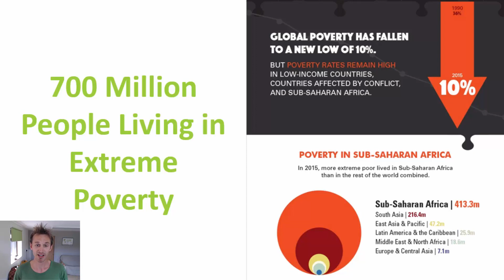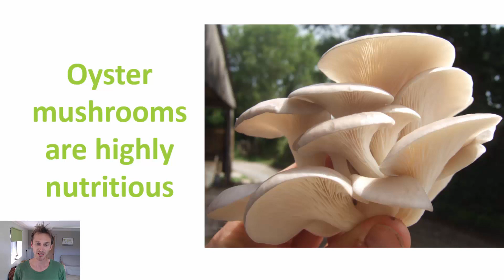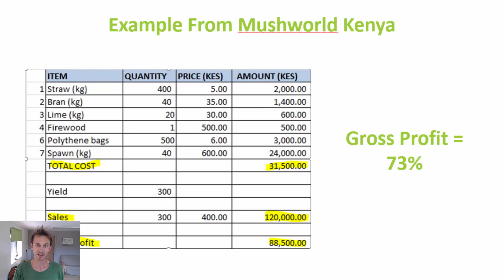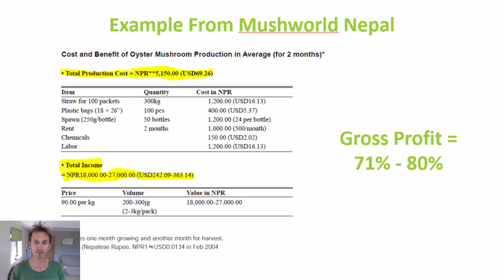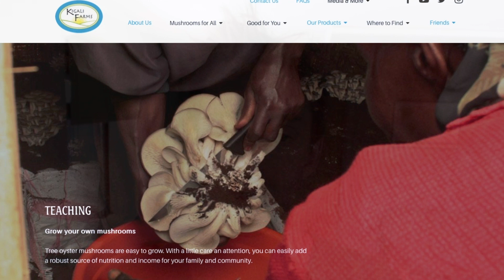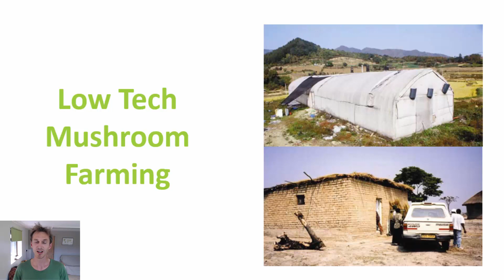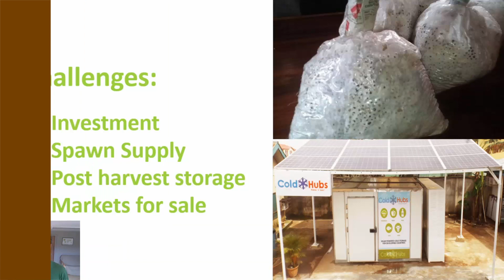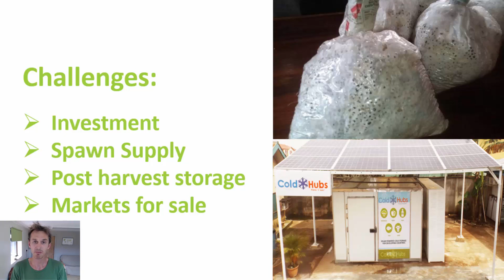How Mushrooms Can Reduce Poverty & Malnutrition (Inc. Examples) | GroCycle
Learn how mushrooms can help reduce poverty & malnutrition. They're highly nutritious, use agricultural waste streams AND can generate good income.

There are way too many people in this world who live in complete poverty.
(700 million live in extreme poverty)

And we're not for a minute claiming that mushrooms hold the answer to these really complex, systematic problems. But they certainly can help.

In this video, we look at why mushrooms are a useful crop to fight poverty and showcase some example projects from around the world.

Want to learn more? Join us for a FREE workshop: How to Grow Mushrooms The Low Tech Way